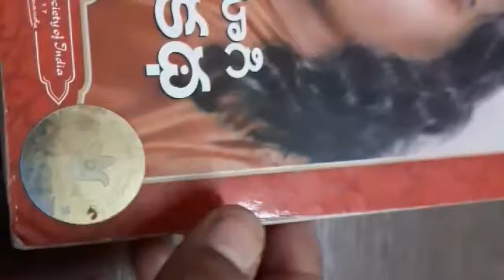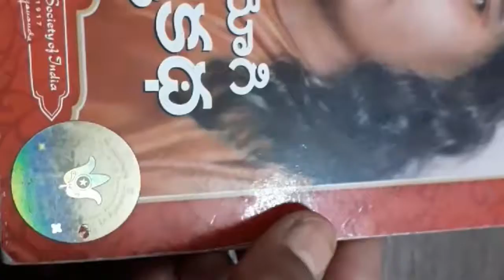GONGURA PACHADI (PUNTIKURA)